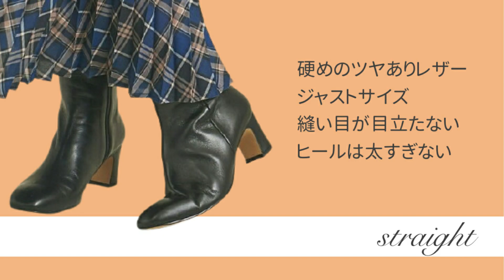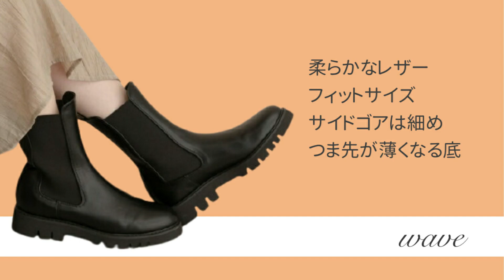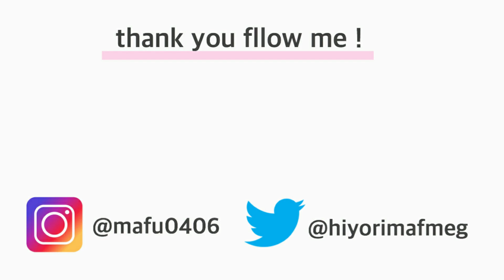【2021年版】骨格診断タイプ別！トレンドショートブーツ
【プロ監修！】骨格診断を自分でできる！やり方の診断テストをViViTVで監修させていただきました！

【viviTV掲載】 骨格診断自己診断テストはコチラ

YouTuberかわにしみきさん（みきぽんさん）がvivi TVの骨格診断テストをお試しいただきました！

今日の動画はショートブーツのトレンドが今までと形が変わったので改めてご紹介！

【目次】
00:00 オープニング
00:21 キレイめ派にオススメ！スクエアブーツ
01:16 カジュアル派にオススメ！チェルシーブーツ
02:16 エンディング

動画で紹介したアイテムは楽天ROOMで紹介しております

ブログでは伝えられないナイショのオシャレのお得情報をこっそりお届け！

『理論』と『視覚』で大人カワイイファッションを解説する
骨格診断ファッションコンサルタントをしております^ ^

【ひよりスタイリングメニュー】
・骨格診断レッスン
・パーソナルカラー診断
・顔タイプ診断
お申し込みはコチラから♡

この動画は骨格診断でアラサー世代の大人可愛くなるためのコツををお話ししています♡
・私の場合はどうなんだろう？？
・もっとカジュアルになりたい！
・可愛い格好から卒業したい！
・職場で信頼されたい！
など…
あなただけのアドバイスは骨格診断レッスンへお申込みくださいね♡

ホームページのブログやtiwitter・Instagramのフォローお待ちしております♡